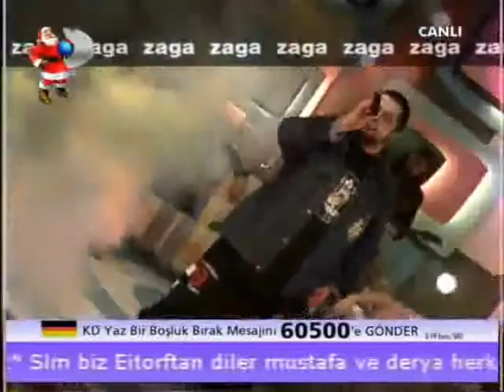CEZA FUAT BEYAZ SHOW WMV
Kanala Abunə Olaraq Bizi İzləyin...